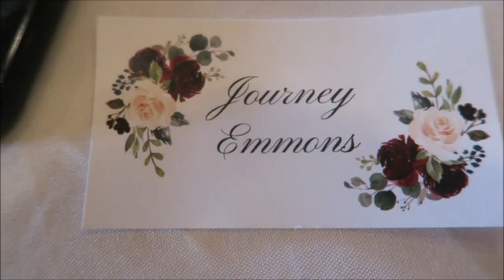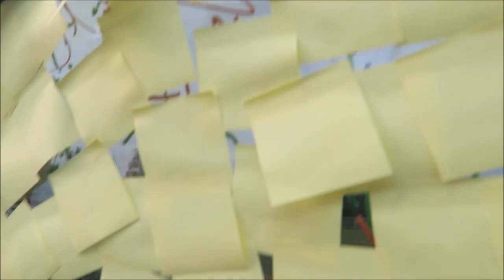VLOG #9 ZAC & TAYLOR'S WEDDING!!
Congratulations!!
So so happy i got to be apart of their special day:))